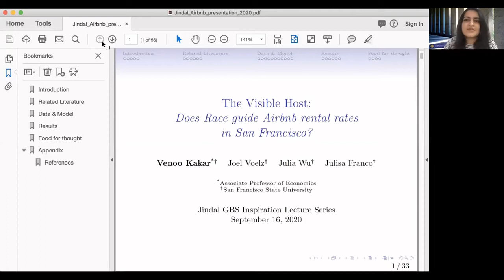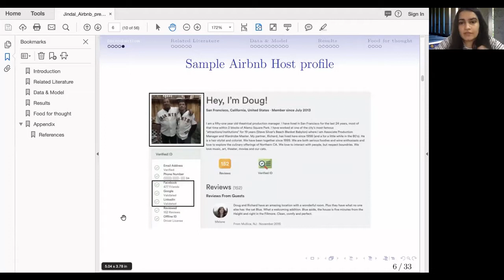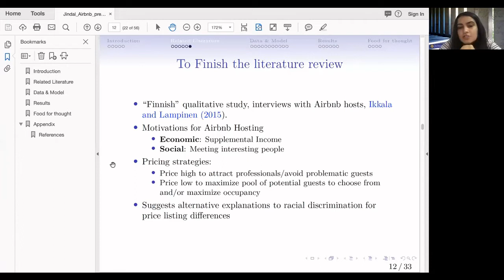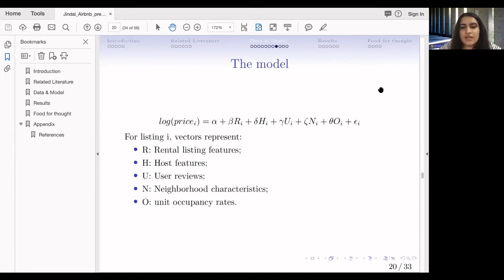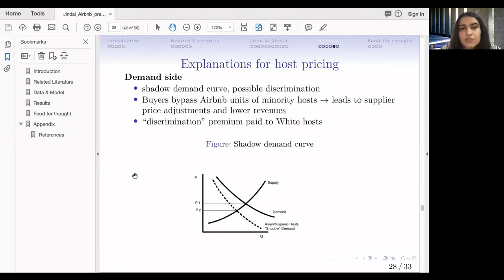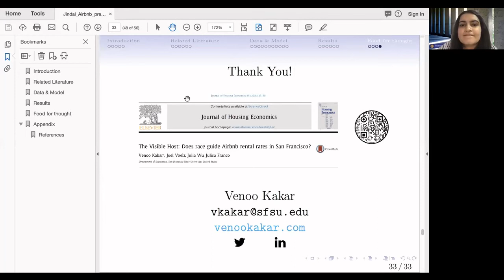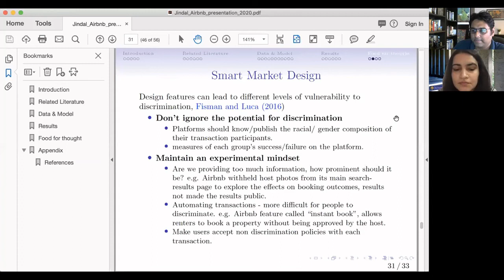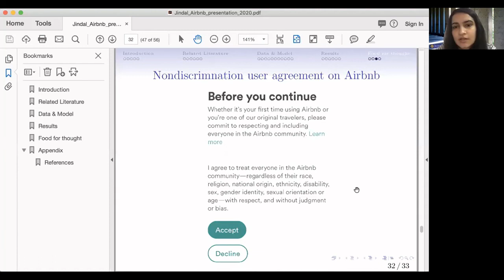Fall 2020: JGBS Inspiration Lecture 3: 16.9.20. Dr.Venoo Kakar (SFSU)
In this lecture, "The Visible Host: Does race guide Airbnb rental rates in San Francisco?", Dr. Venoo Kakar discusses whether potential racial discrimination affects Airbnb hosts in San Francisco area.